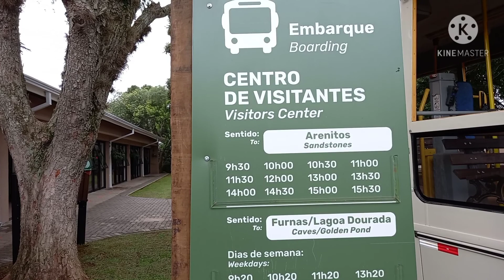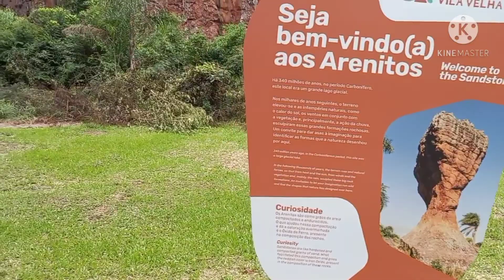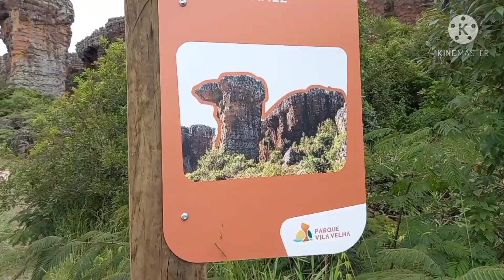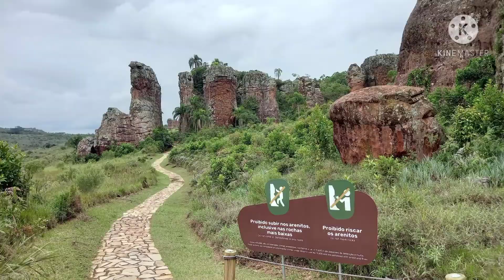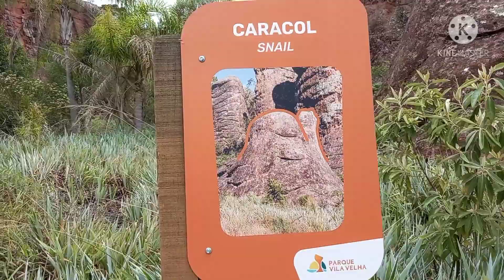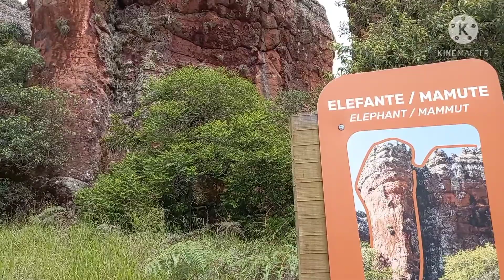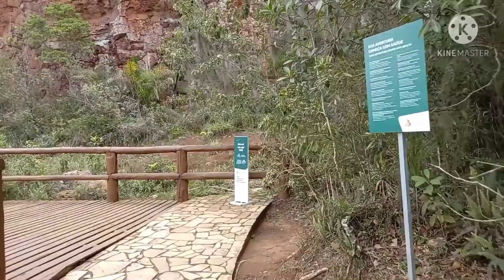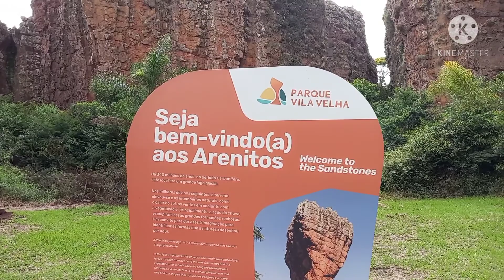Conheça o famoso Parque de Vila Velha no Paraná.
Visitei o lindo Parque de Vila Velha no Paraná, fica entre as cidades de Curitiba e Ponta Grossa.
O parque é super bem cuidado com uma estrutura super bacana que promove o turismo de uma forma bem consciente pela conservação dessas maravilhosas esculturas naturais de mais de 300 Milhões de anos.
O ingresso Integral custa hoje em Janeiro de 2021 R$84,00 para turistas estrangeiros, já para os brasileiros sai pela metade R$42,00
Existe um desconto ainda maior para professores, estudantes e terceira idade.
O valor do estacionamento é de R$12,00
E o parque ainda conta com restaurante para alimentação.
Uma dica é chegar cedo pois além da visitação as esculturas de arenito, o passeio ainda te leva a visitação de 2 Furnas e a Lagoa Dourada.
No geral o tempo total do passeio é por volta de 3 a 4 horas